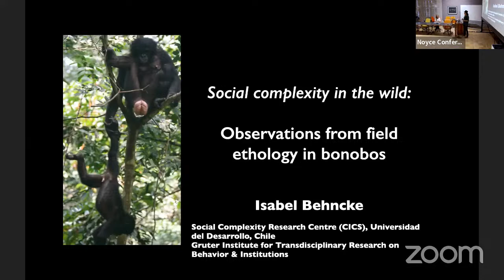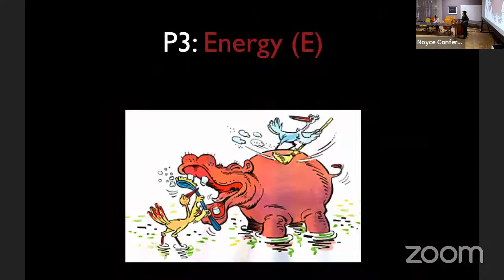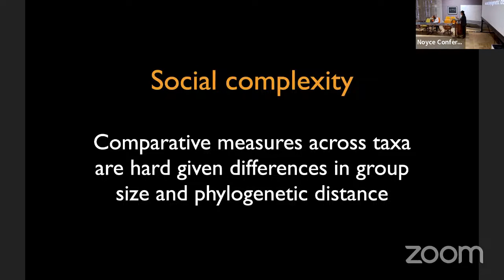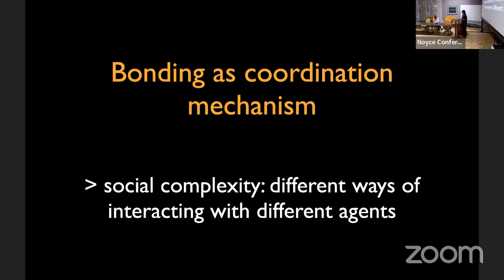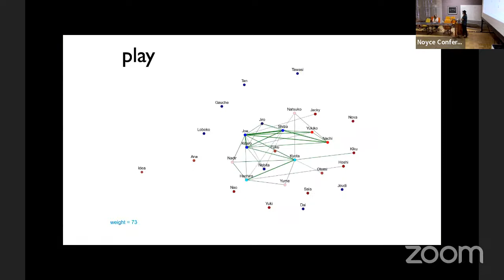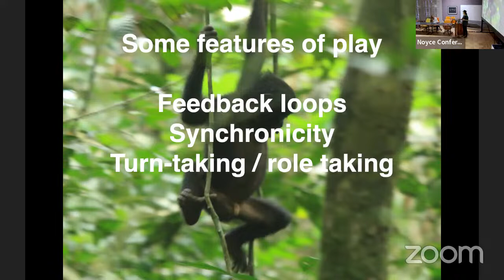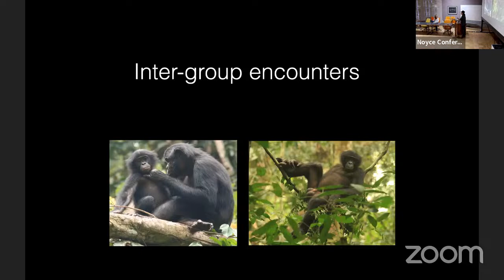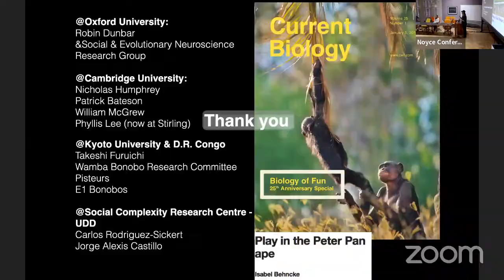Social Complexity in the Wild